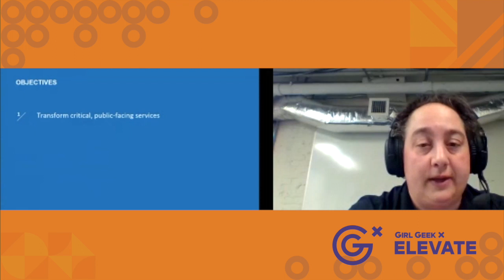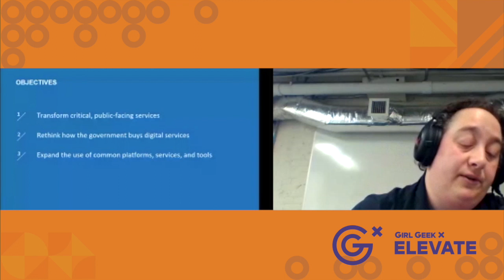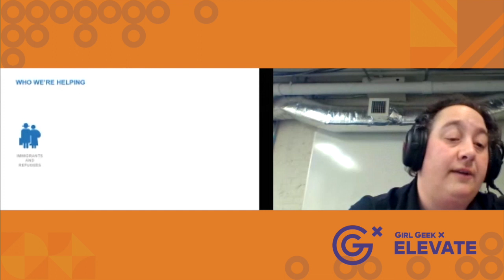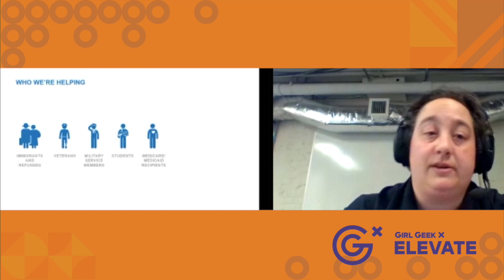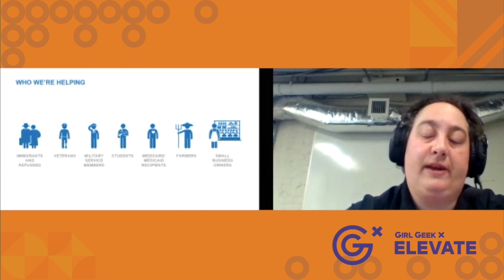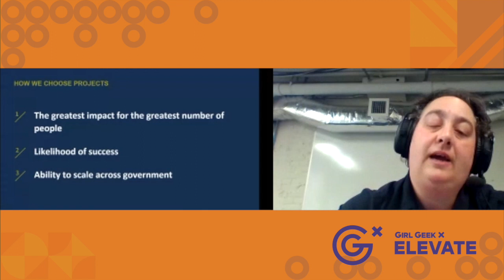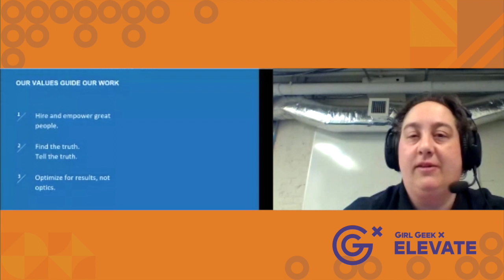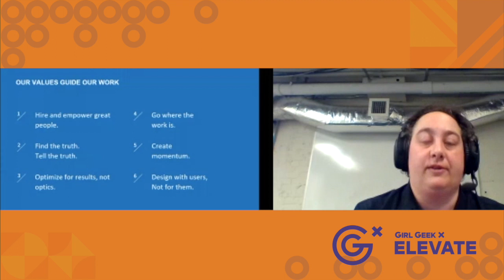The Hardest Job I’ve Ever Loved: Building Solutions with the US Digital Service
At Girl Geek X "Elevate" conference, Julie Meloni (Director of Product Management & Strategy/Operations, USDS @u.s.digitalservice) shares her enthusiasm for work being done for Veterans, immigrants, seniors, and everyone served by the government, and even better — how you can help! She shares opportunities for technologists who might want to do a tour of duty and make a difference in someone else’s life, every day. Created during the Obama administration and still working in the Trump administration, the US Digital Service is a full-stack team trying to build better technology and services in the federal government.